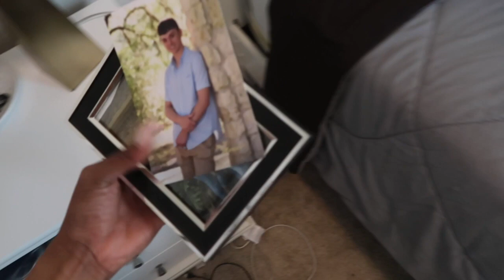CLOSET CLEAN OUT AND ROOM DECLUTTER!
Come watch me deep clean and declutter my closet/room!